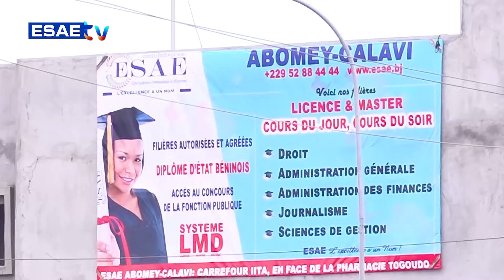L'INVITE DU 06 DÉCEMBRE 2023 AVEC DAVID KOFFI AZA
Vous suivez sur * la suite de votre émission *’’L’INVITÉ MATINAL’’ de ce MERCREDI 06 DÉCEMBRE 2023 avec DAVID KOFFI AZA(Prêtre du fâ / President du CONACEB)*

🌍🇧🇯 *THÈME: INTÊRET DES CONSULTATIONS ANNUELLES DU FÂ PERSONNELLES, COLLECTIVES, COMMUNALES, DÉPARTEMENTALES ET NATIONALES*